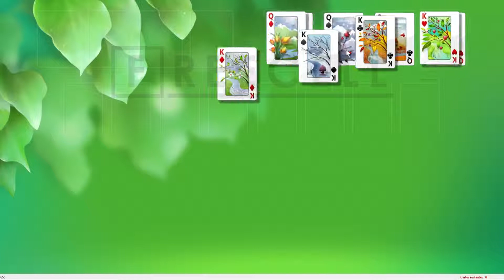Solution to freecell game #655 in HD